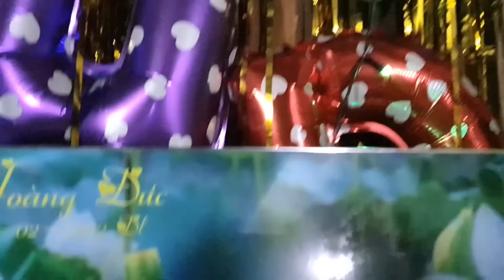Mừng Thôi Nôi Bé Cọp Con Trai Thiết Khmer ||ba chàng lính ngự lâm